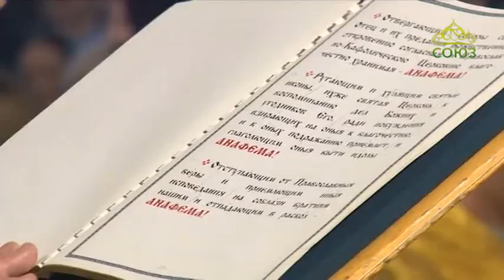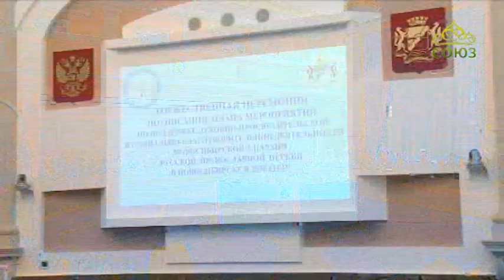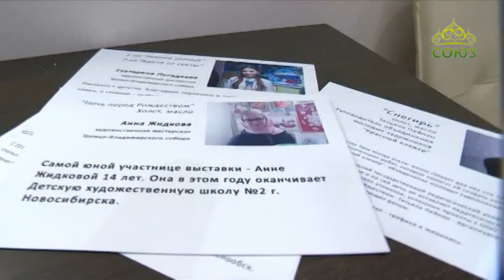Путь к храму (Новосибирск). Выпуск от 20 марта